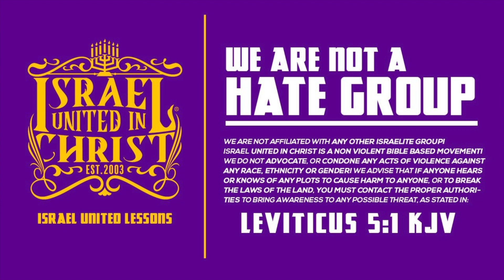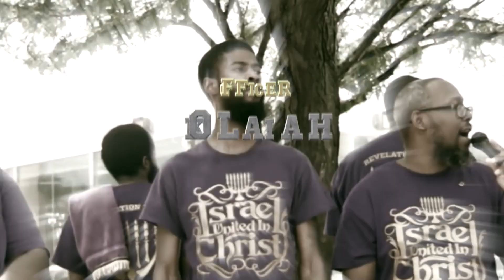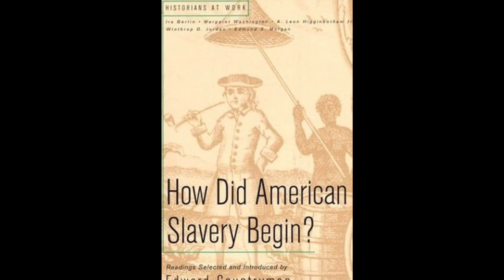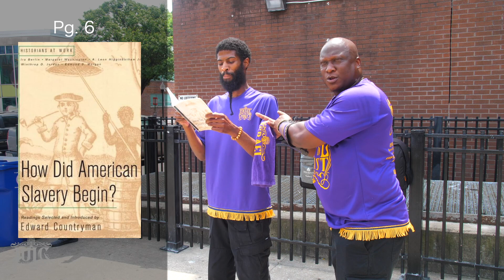He Said He Is An Atheist?!